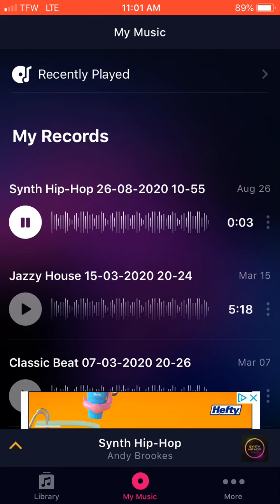Synth hip hop